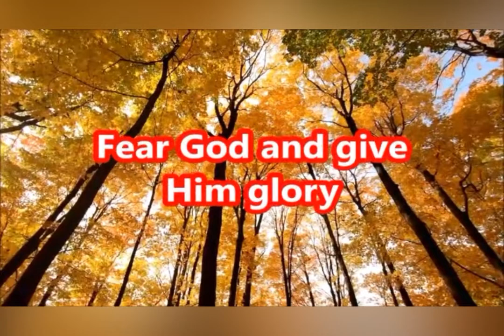Fear God [Lyric Video]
American Missionary Church - Las Vegas
Lyrics by Rev. Francis Banfro
Featuring Japheth Adjetey